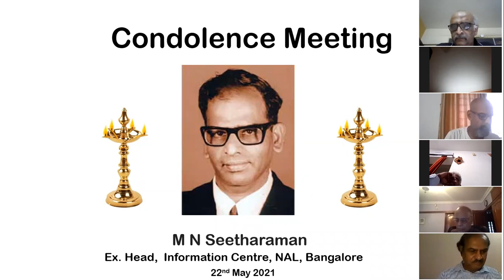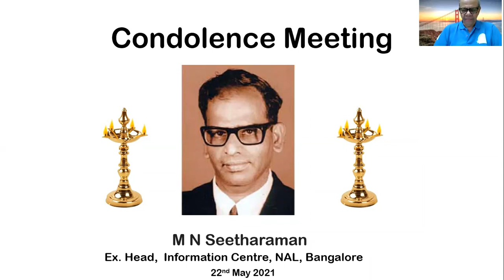Condolence Meeting - M N Seetharaman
M N Seetharaman
Ex. Head,  Information Centre, NAL, Bangalore